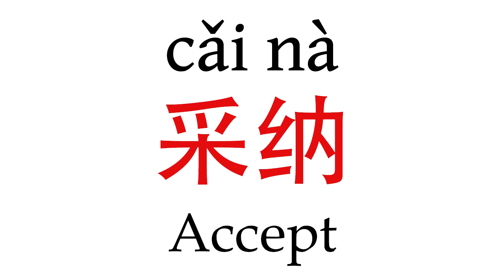How To Say 'Accept' (采纳) in Mandarin Chinese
Learn how to pronounce ''Accept'' (采纳) in Mandarin Chinese with this short pronunciation video